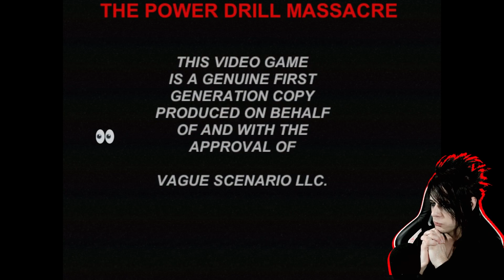80s VHS RETRO HORROR - Power Drill Massacre